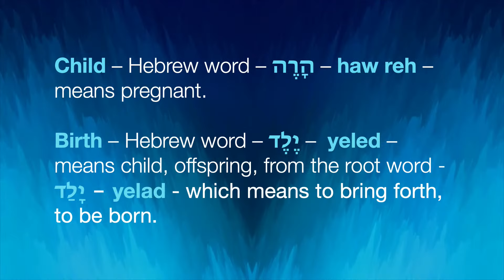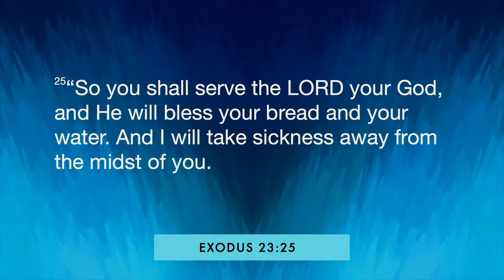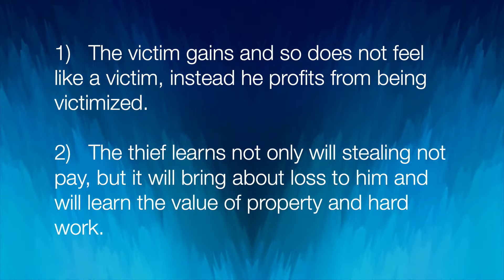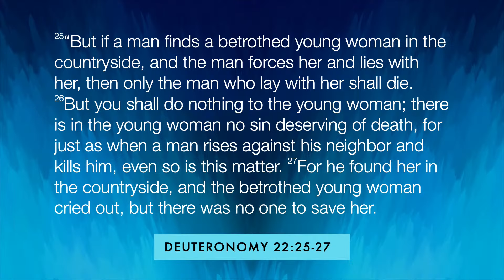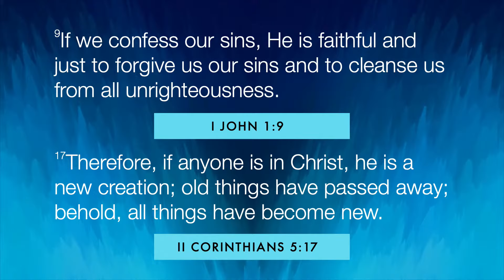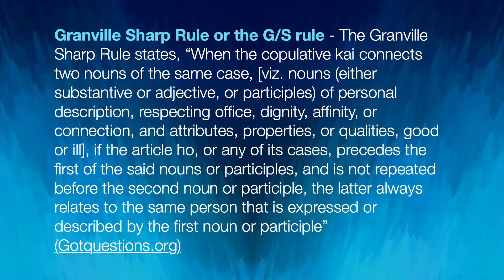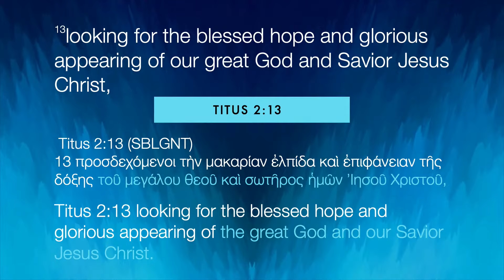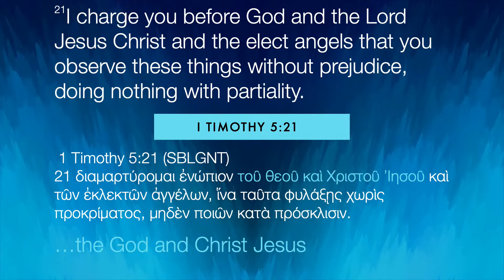Calvary Castle Rock :: 8/31/2024- Exodus 21:28-36, 22.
Pastor Dave completes Exodus 21:28-36 and steps into Exodus 22.  He discusses Capital Crimes, Personal Injury, and Criminal Negligence.  Special topic on the Granville Sharp Rule, what is it and how is it applied?